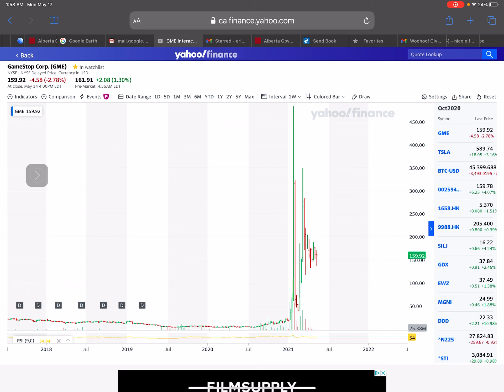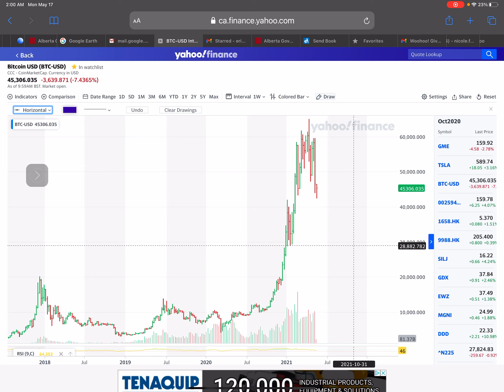Mandarin：「金融茶樓」教大家怎樣炒比特幣 Bitcoin 2021-5-17 融記 Eric Hotung Leung